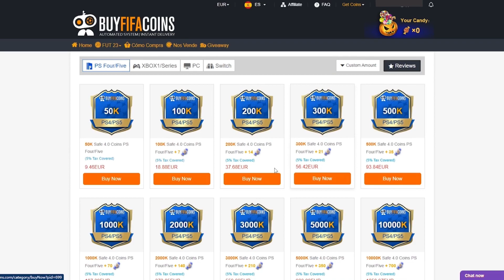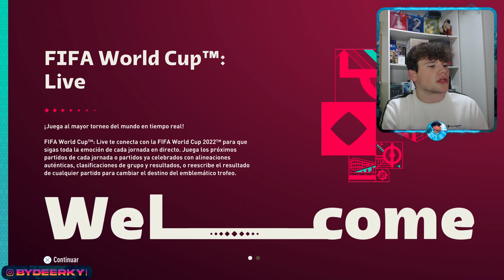¡SBC GRATIS *ELECCIÓN JUGADOR 82+*! ¡CONSIGUE JUGADORES del MUNDIAL en FIFA 23!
¡SBC GRATIS *ELECCIÓN JUGADOR 82+*!

bydeerky fifa

bydeerky icono

bydeerky PLAYER PICK 82+

FIFA 23
FIFA23
FUT 23
FUT23